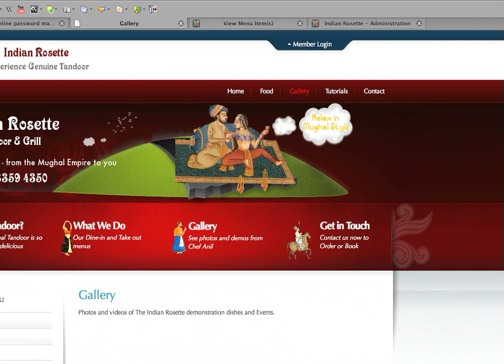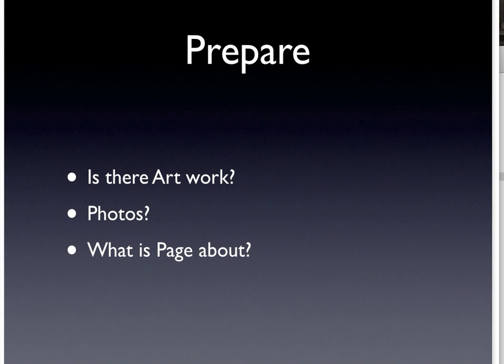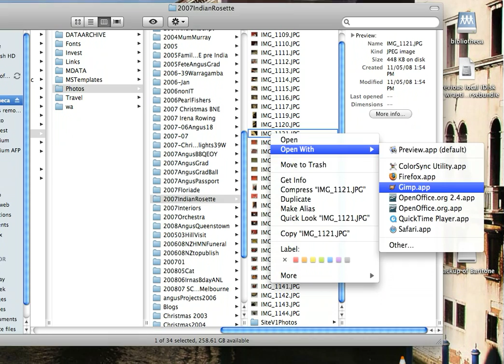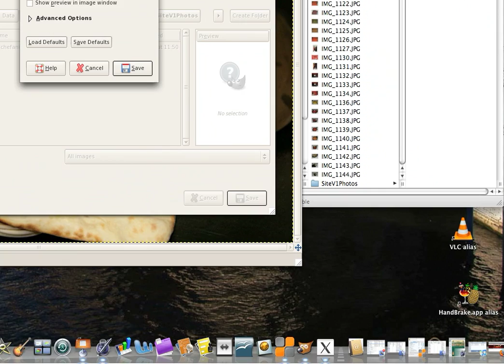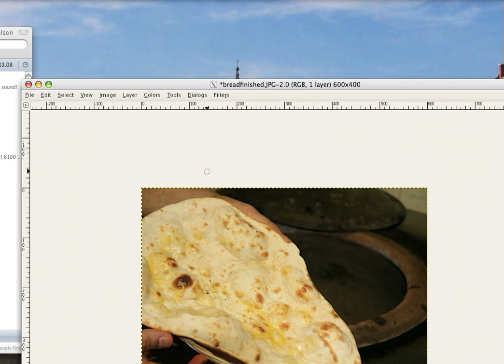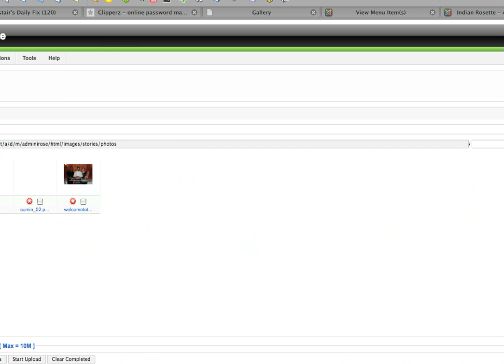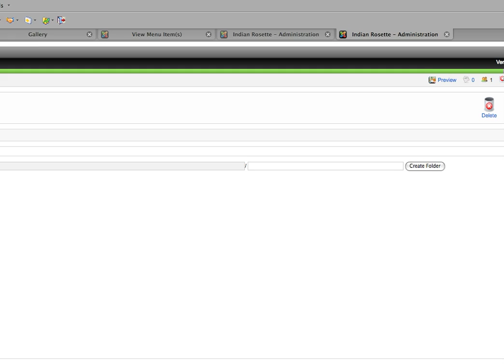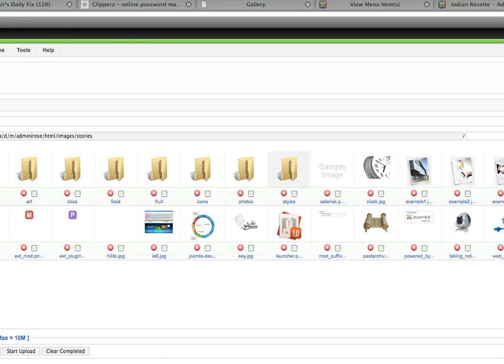Creating content on a Joomla site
Informal help guide for a client. This is just a demo and commentary we ran up for one of our users - you are welcome to view, but it is focused on a Joomla Site and Rockkettheme template